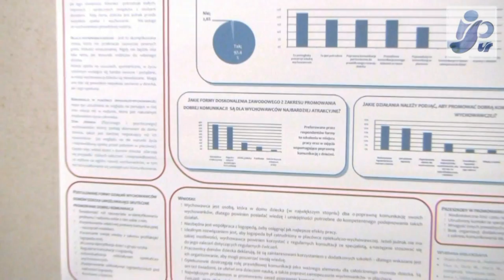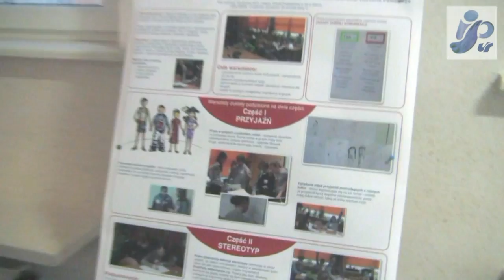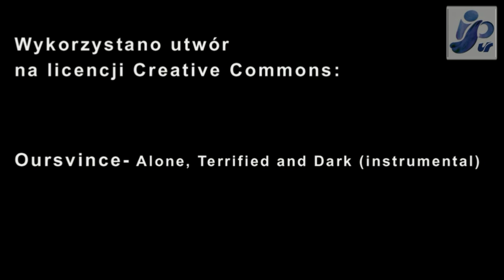III NAUKOWE SEMINARIUM STUDENCKIE - UNIWERSYTET ŚLĄSKI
Krótka relacja z III STUDENCKIEGO SEMINARIUM STUDENCKIEGO - W świecie logopedii - ABC dobrej komunikacji, które odbyło się 18 stycznia 2013 na wydziale filologicznym Uniwersytetu Śląskiego.

Realizacja: Jan Pioskowik